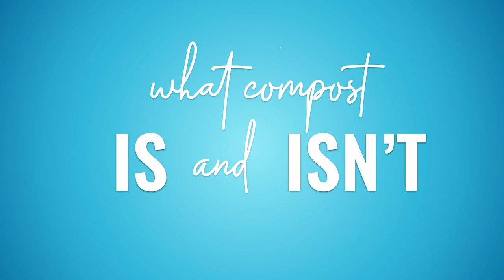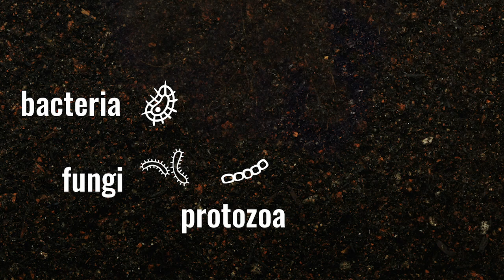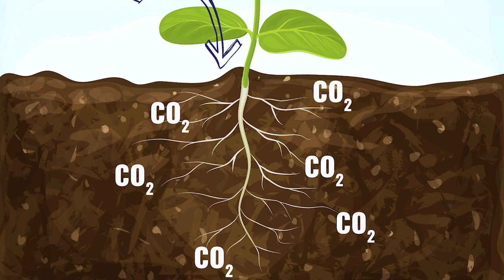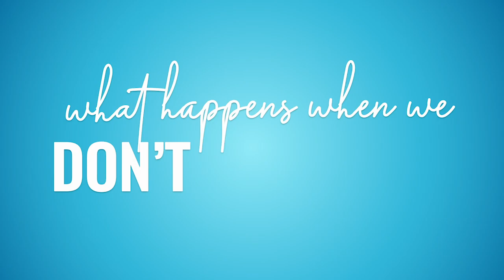ZERO WASTE VIDEO SERIES- WEEK 8: WHY COMPOST?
Compost isn’t dirt, or soil, or mulch! It is a nutrient-rich soil amendment that plays a vital role in the health of ecosystems because it provides nutrients to soils. Healthy soils produce more nutrient-dense food, require less water, AND helps draw down carbon dioxide in the atmosphere - reducing climate change impacts! Knowing how beneficial compost is, you might be surprised to learn that nationwide, 50% of what goes into landfills is organic material that could have been composted. In this week’s video lesson, “Why Compost?” Eco-Cycle partners with the Denver Compost Challenge to explain the vital role of compost in creating a thriving ecosystem and balanced climate on Earth.

After watching the video, challenge yourself further by doing one of the following activities:

Activity for Older Kids: “Microcosm of Composting” Experiment with Composting and Learn About Food Waste

Bonus Activity: Check out one of these films examining the link between soil health and human health, and the how healthy soils is a promising climate change solution.